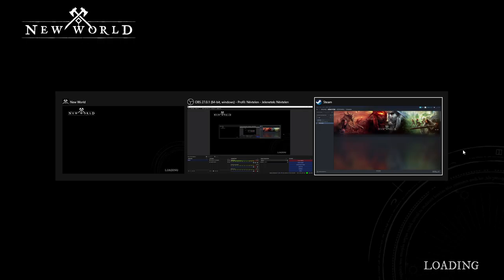New World #34 - making too much arrows and questing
Also hijacking two corruption fights